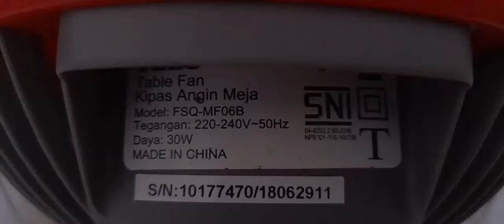Kipas angin kris tipe FSQ-MF06B